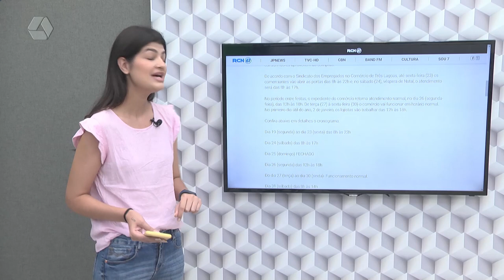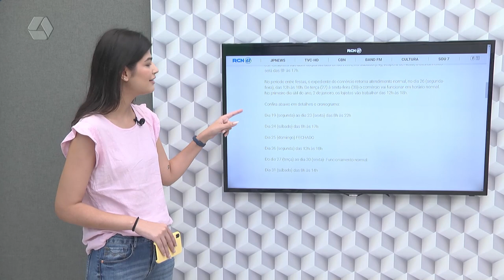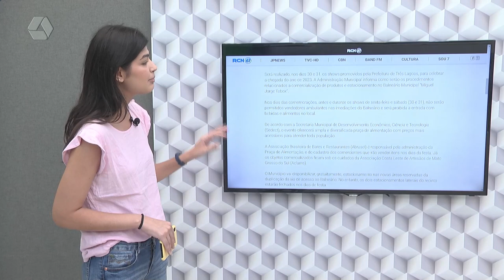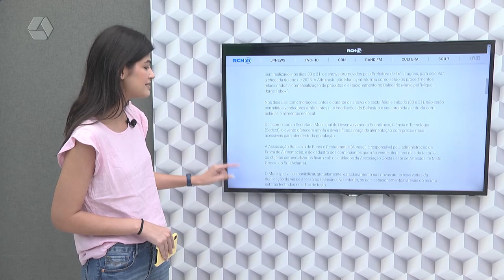Confira os destaques do portal RCN 67